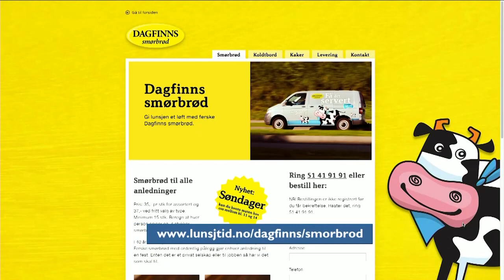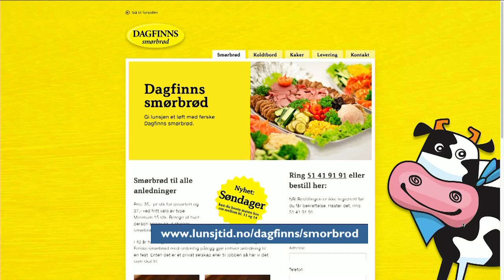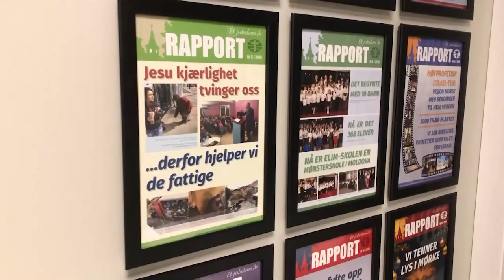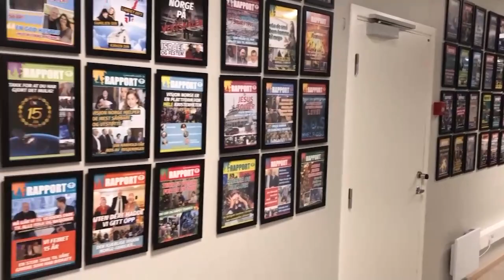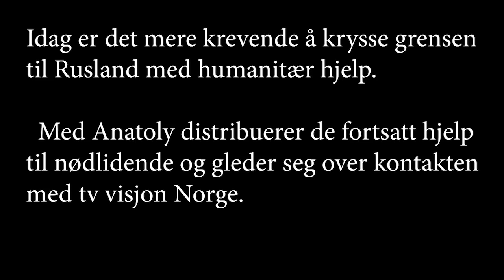Studio Direkte 14.03.2022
Programleder: Svein Lindset
Gjester: Elsa Røyland, Tor Egil Røyland, Bjørnar Heimstad, Leif Inge Sandnes